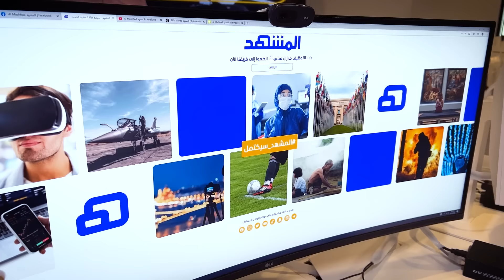أسبوع واحد يفصلنا عن انطلاق قناة ومنصة المشهد!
هل أنتم مستعدون؟
انتظرونا يوم الأربعاء 11 يناير وتابعوا منصاتنا على مواقع التواصل الاجتماعي
كما يمكنكم مشاهدتنا عبر الأقمار الصناعية التالية:

نايل سات
معدل الترميز: 30000
التردد: 12322 عامودي
معامل الخطأ: 3/4

عرب سات بدر – 4
معدل الترميز: 27500
التردد: 11938 عامودي
معامل الخطأ: 5/6

هوت بيرد
معدل الترميز: 27500
التردد: 11747 أفقي
معامل الخطأ:3/4